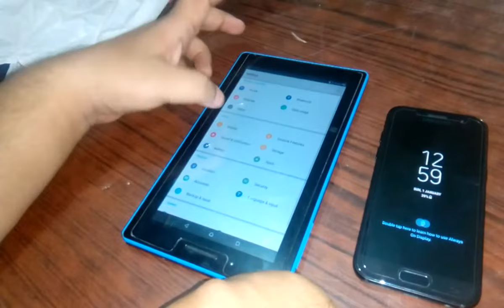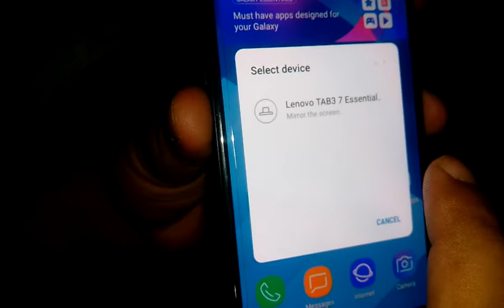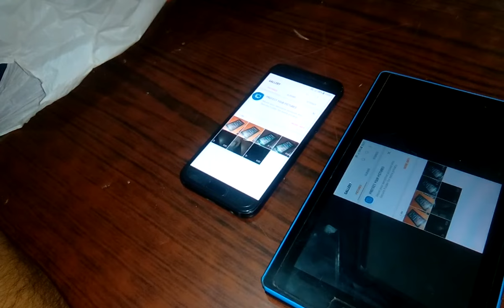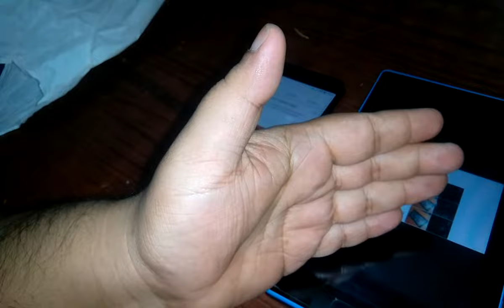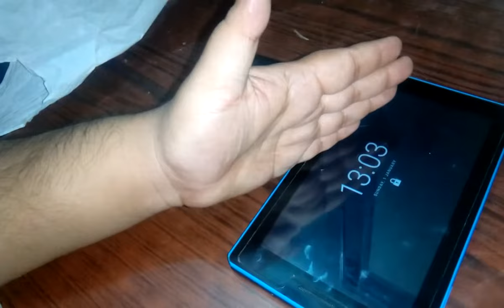How do you get your Android to support Miracast any android Device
Screen Mirroring Assistant
Mirror your Android device's screen with Miracast
Chromecast Cast Screen Feature

Devices[edit]
The Wi-Fi Alliance maintains a list of certified devices, which numbered over 6,700 as of 9 March 2017.[9]

Nvidia announced support in 2012 for their Tegra 3 platform,[10] and Freescale Semiconductor, Texas Instruments, Qualcomm, Marvell Technology Group and other chip vendors have also announced their plans to support it.[11] ActionTec Electronics also supports Miracast with its line of Screenbeam products. [12]

Both devices (the sender and the receiver) need to be Miracast certified for the technology to work. However, to stream music and movies to a non-certified device Miracast adapters are available that plug into HDMI or USB ports.[13]

On 29 October 2012, Google announced that Android version 4.2+ (from updated version of Jelly Bean) are supporting the Miracast wireless display standard, and by default have it integrated .[14]

As of 8 January 2013, the LG Nexus 4 and Sony's Xperia Z, ZL, T and V officially support the function,[15][16] as does HTC One, Motorola in their Droid Maxx & Ultra flagships, and Samsung in its Galaxy S III and Galaxy Note II under the moniker AllShare Cast. The Galaxy S4 uses Samsung Link for its implementation.[17] In October 2013, BlackBerry released its 10.2.1 update to most of the existing BlackBerry 10 devices available at that time. As of March 2015, the BlackBerry Q10, Q5, Z30, and later models support Miracast streaming; the BlackBerry Z10 does not support Miracast, due to hardware limitations.[18]

In April 2013, Rockchip unveiled a Miracast adapter powered by the RK2928.[19]

Microsoft also added support for Miracast in Windows 8.1 (announced in June 2013) and Windows 10.[20][21] This functionality first became available in the Windows 8.1 Preview, and is available on hardware with supported Miracast drivers from hardware (GPU) manufacturers such as those listed above.

The WDTV Live Streaming Media Player added Miracast support with firmware version 2.02.32

The Amazon Fire TV Stick, which started shipping on 19 November 2014, also supports Miracast.

The Roku streaming stick and Roku TV started providing support for Miracast starting October 2014.[22]

On 28 July 2013, Google announced the availability of the Chromecast powered by a Marvell DE3005-A1, but despite the similarity in name and Google's early support of Miracast in Android, the Chromecast does not support Miracast.

As of late April 2016, the Ubuntu Touch-powered Meizu Pro 5 supports Miracast in OTA-11.[23]

Functionality[edit]
The technology was promoted to work across devices, regardless of brand. Miracast devices negotiate settings for each connection, which simplifies the process for the users. In particular, it obviates having to worry about format or codec details.[24] Miracast is "effectively a wireless HDMI cable, copying everything from one screen to another using the H.264 codec and its own digital rights management (DRM) layer emulating the HDMI system". The Wi-Fi Alliance suggested that Miracast could also be used by a set-top box wanting to stream content to a TV or tablet.

Types of media streamed[edit]
Miracast can stream videos that are in 1080p, media with DRM such as DVDs, as well as protected premium content streaming, enabling devices to stream feature films and other copy-protected materials. This is accomplished by using a Wi-Fi version of the same trusted content mechanisms used on cable-based HDMI and DisplayPort connections.[25]

Issues[edit]
Certification also does not mandate a maximum latency (i.e. the time between display of picture on the source and display of the mirrored image on the sync display).

OS support[edit]
Windows[edit]
The latest Windows 10 release supports Miracast receiving along with UIBC support to allow for human interface devices (touch screens, mouse, keyboard) to also have wireless connectivity. Windows 8.1 supports broadcasting/sending the screen via Miracast. Miracast is also built into Windows Phone 8.1.[26] Developers can also implement Miracast on top of the built-in Wi-Fi Direct support in Windows 7 and Windows 8.[27] Another way to support Miracast in Windows is with Intel's proprietary WiDi (v3.5 or higher). A software-based Miracast receiver for Windows 8.1, AirServer Universal, was made available on 31 October 2014 by App Dynamic.[28]

iOS and macOS[edit]
Apple does not to support the Miracast standard on iOS or macOS, instead using its own older proprietary peer-to-peer AirPlay protocol.

Linux desktop[edit]
MiracleCast[29] provides early support for Miracast, but is not tied to that single protocol.

Android[edit]
Miracast support is built into Android 4.2 or later[30] and starting with Android 4.4, devices can be certified to the Wi-Fi Alliance Display Specification as Miracast compatible.[31]

Miracast is also supported by BlackBerry operating system from version 10.2.1 onwards.